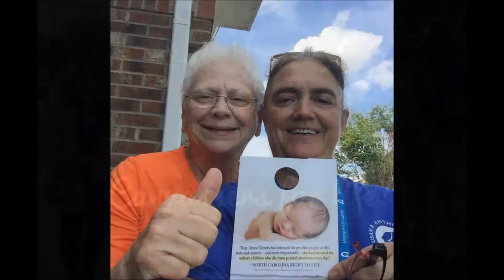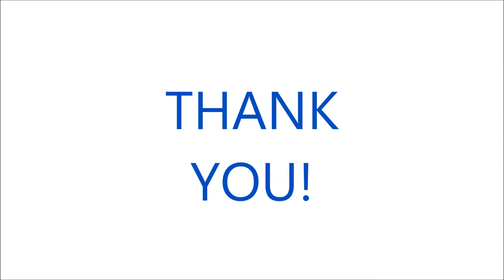2016 Campaign - Over 1 Million Doors